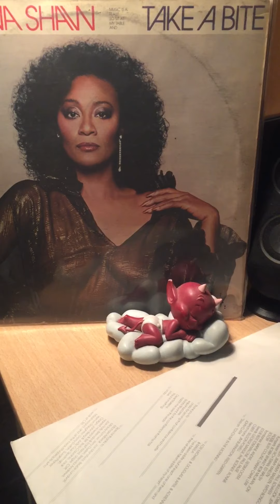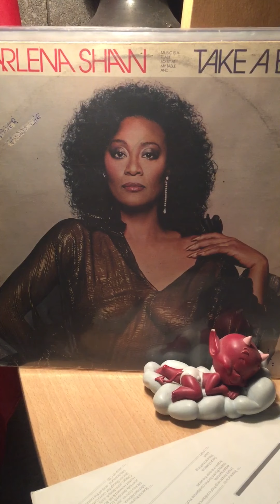Marlena shaw-no one yet